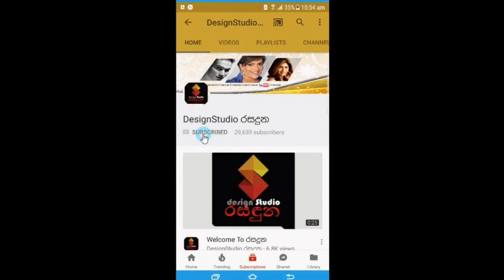කොලඹ නගරාධිපතිණිය වන රෝසී සේනානයක මහත්මියගේ ආදරණීය සැමියා මෙලොවින් සමුගනී.Rosy Senanayake